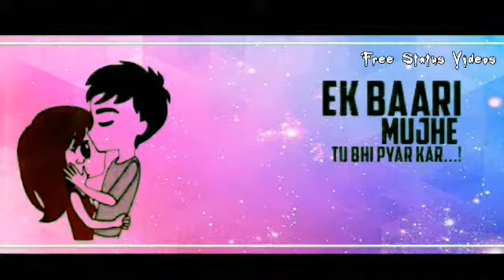💗Love whatsapp status video💘 latest new whatsapp status | free status videos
💥Hello Friends...

🔥Welcome To Free Status Videos YouTube Channel,

🔥Like This video, share your friends...

🔥Keywords For Free Status Videos🔥

# Tags For  🔥Free Status Videos 🔥

Like a Whatsapp Status, green screen videos, trending apps video ...etc

🔥Team :- Free Status Videos 🔥